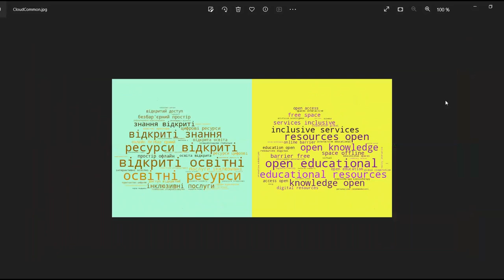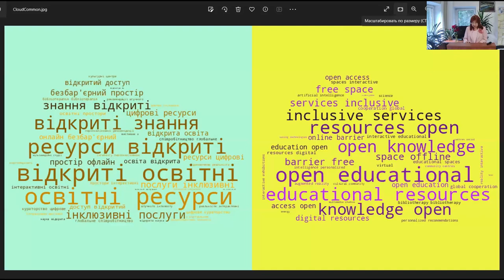UniLibNSD-2024. Підсумки роботи конференції та її закриття.